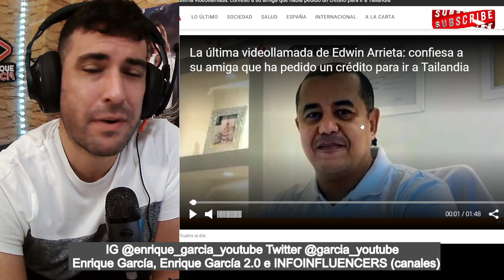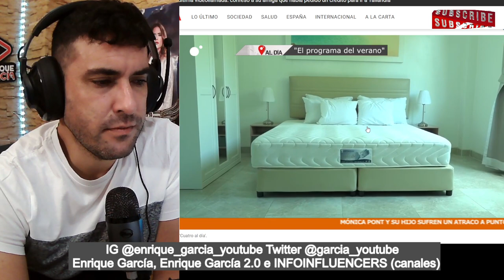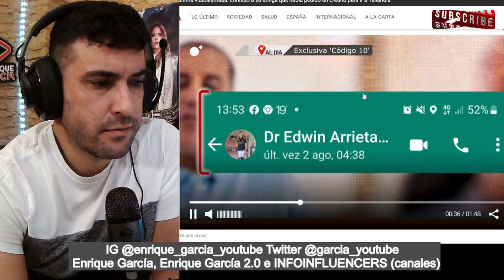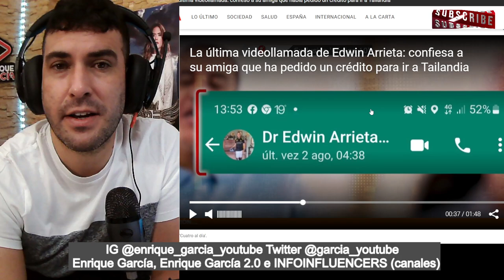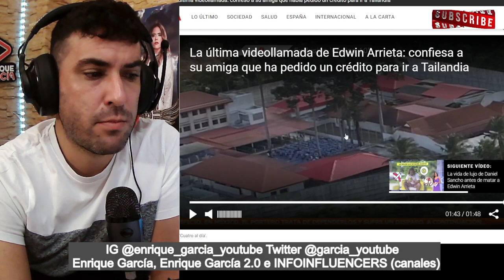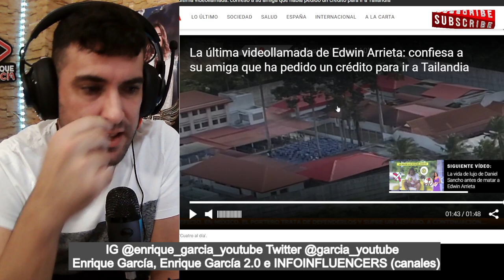FILTRAN la ÚLTIMA VIDEOLLAMADA de Edwin Arrieta, con una AMIGA, por Daniel Sancho